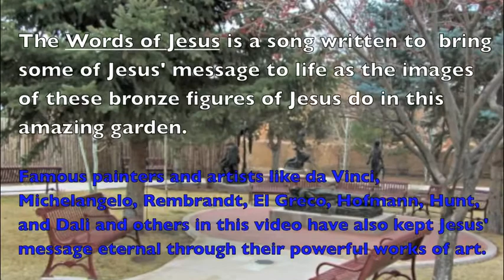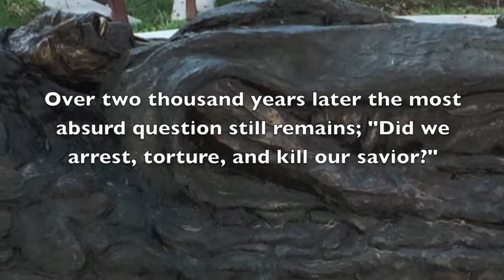Words of Jesus Stephen Murray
This song attempts to match the sculptures of Gib Singleton from the Garden at St. Francis Cathedral in Sante Fe New Mexico with the art of famous painters and artists who captured the life of Jesus. The words of Jesus are powerful on their own.